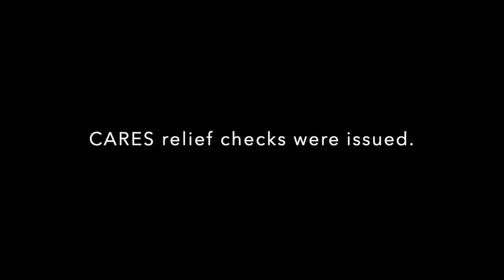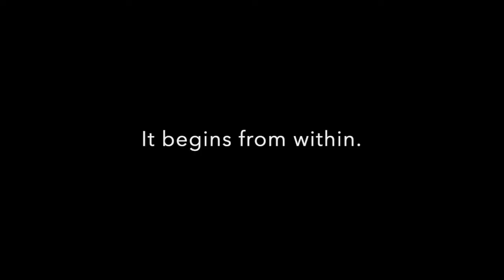AIHEC 2021 Virtual Legislative Summit: Marcie Vandever, Navajo Technical University